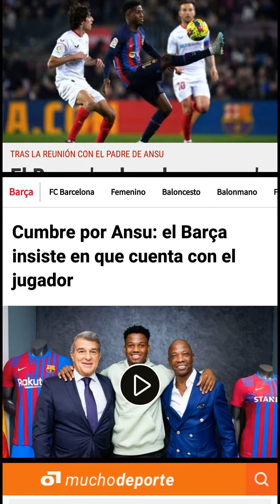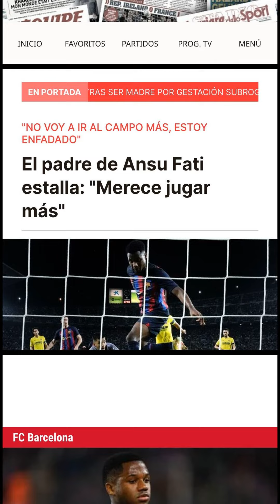Ansu Fati's Lack of Playing Time at Barcelona: Father's Frustration and Son's Loyalty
Ansu Fati, the young forward of FC Barcelona, has become a major topic of discussion in recent weeks due to his lack of playing time under coach Xavi Hernández.[0] His father, Bori Fati, has expressed his frustration with the situation and has even suggested that Ansu consider a change of clubs. Despite this, Ansu has made it clear that he wants to stay with Barcelona and continue developing his career with the team that he has always supported.

Bori Fati recently met with the director of football and the sporting director of FC Barcelona to discuss his son's situation.[1] While they assured him that Ansu is an important part of the club's future, Bori remains concerned about the lack of playing time that his son is receiving. Ansu has played in only nine of the team's 38 matches as a starter, coming off the bench 27 times and scoring six goals.

Bori Fati's frustration with the situation is understandable, as he sees his son as a talented player who deserves more opportunities to showcase his skills. He has even suggested that Ansu consider a move to another club, but Ansu has made it clear that he wants to stay with Barcelona. He is a proud supporter of the team and has been part of the La Masia academy since he was a child.

Despite the lack of playing time, Ansu has remained positive and focused on his development as a player. He has not expressed any public frustration with the situation, instead choosing to work hard in training and be ready for any opportunities that come his way. His father, however, has been more vocal about his concerns, calling for more support and continuity for his son.

Bori Fati has also expressed his frustration with Xavi Hernández, who he believes has not given his son enough playing time. He has compared Ansu's situation to that of Vinicius Junior at Real Madrid, who has received more opportunities and support from his coach. However, he has also made it clear that Ansu has a great deal of respect for Xavi, who has been his idol since he was a child.

0. "Los sevillistas empiezan a pedir el fichaje de Ansu Fati: “Hacedlo posible”" Cuatro, 29 Mar. 2023,

1. "FC Barcelona | Una reunión clave por Ansu Fati" Fichajes.com, 27 Mar. 2023,